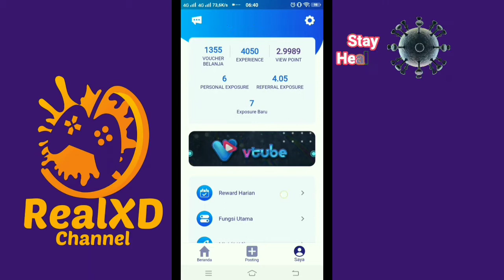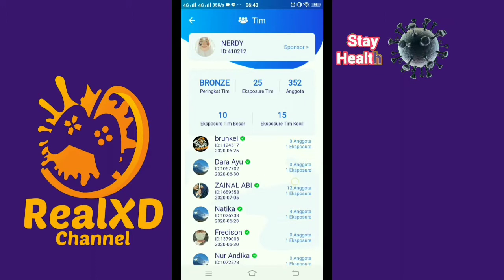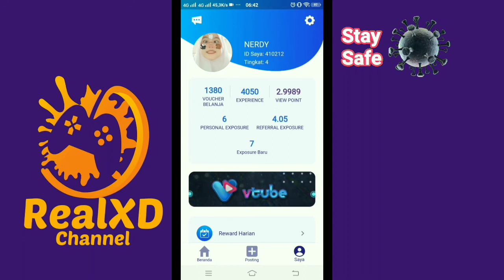DAY40 VTUBE || HAH SERIUS SEBULAN DAPAT 200 RIBU - 3JUTA?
Yuk Join ke Vtube :
100% dan 100% dibayar

~ Kok bisaaa ... ?!?

Kenapa ... ?!?

Go VTubers 🇮🇩
Go Diamonds 😍

Salam VTuber's.